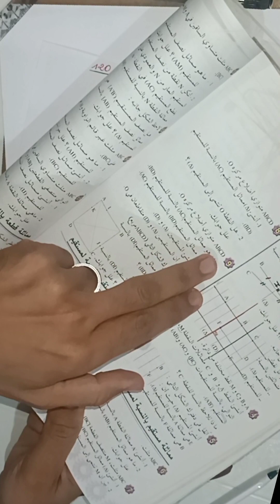حل التمرين 9 الصفحة 120 من كتاب المسار الثانية اعدادي درس التماثل المحوري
درس التماثل المحوري_الثانية اعدادي
مماثلة نقطة بالنسبة لمستقيم، مماثلة قطعة بالنسبة لمستقيم، مماثل مستقيم بالنسبة لمستقيم، مماثل نصف مستقيم بالنسبة لمستقيم،مماثلة زاوية بالنسبة لمستقيم،مماثلة دائرة بالنسبة لمستقيم